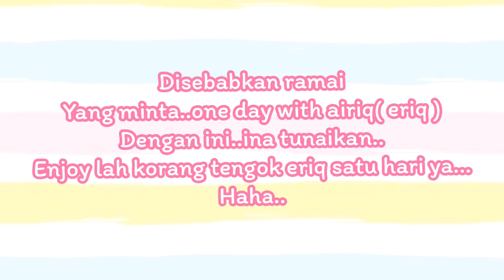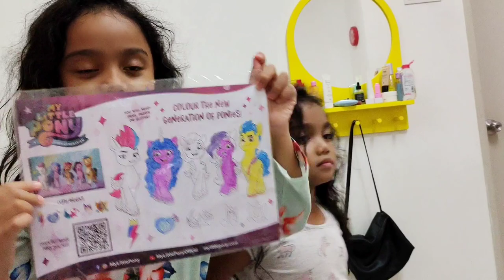Satu hari bersama eriq!!!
Ramai request sehari bersama eriq..haa..nah..tengok la eriq puas2..haha

Hai guys!!
Terima kasih sudi tonton dan singgah channel airis...

Please also support :
mama punya brand Pink Bunny :